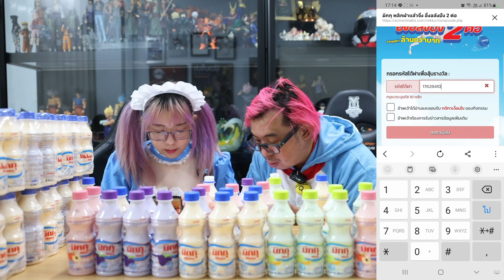เหมา Mikku 100ขวด ชิงโชคลุ้นรับของรางวัลมูลค่าล้านกว่าบาท!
หมวดหมู่สินค้าจาก SPIRIT CHANNEL